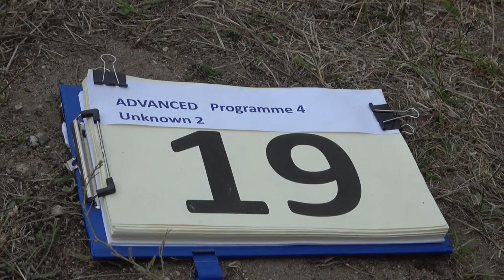19 Bjorn STRAIJER P4 2nd Unknown